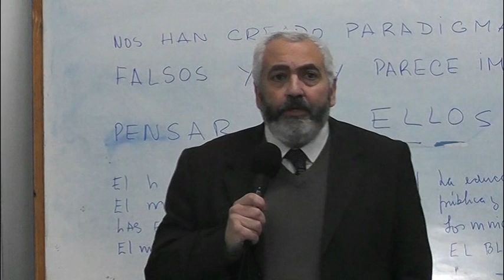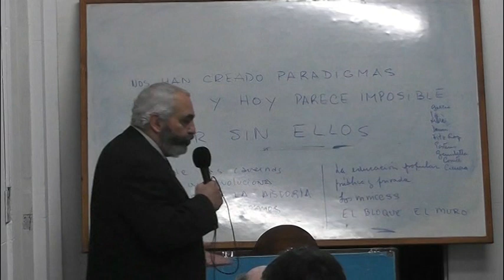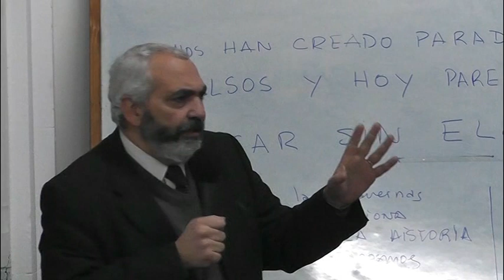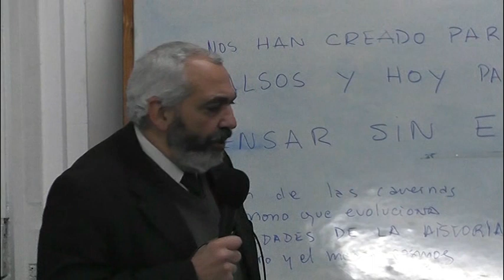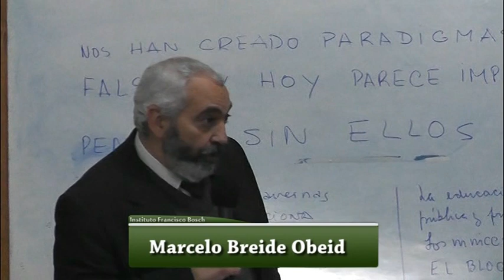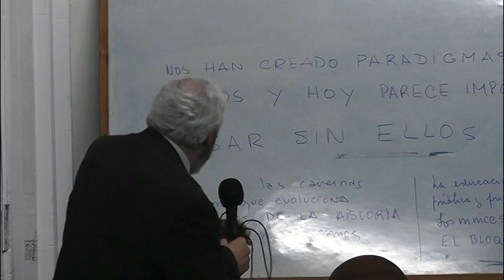Charla Derribando Muros Parte 1 B